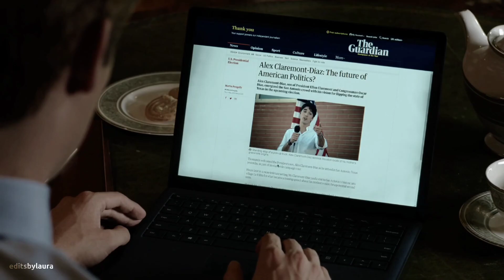Alex and Henry | Shameless [ RW&RB ]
• movie: Red, White & Royal Blue
• characters: Alex Claremont-Diaz and Prince Henry